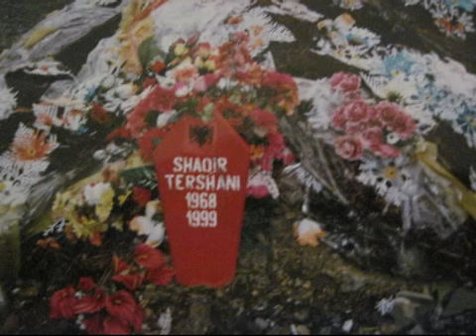Kendon:Skender Buzhala kenge kushtua Heroit Shaqir Tershani